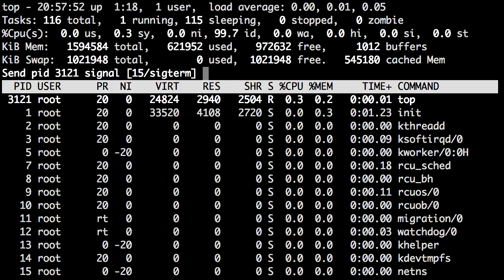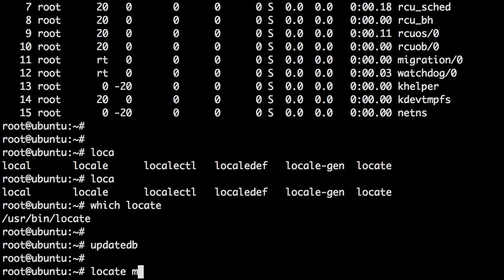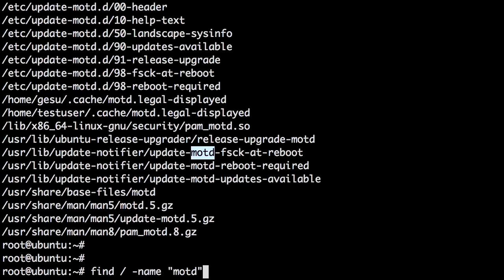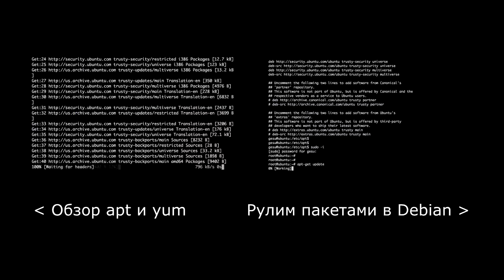1. LPIC 101. Утилита top и поиск файлов.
Курс Linux Professional Institute Certification 1 exam 1. Краткий обзор утилиты top и поиска файлов в Linux.